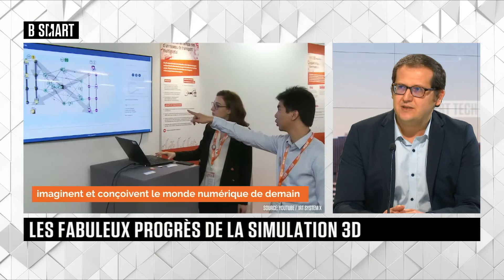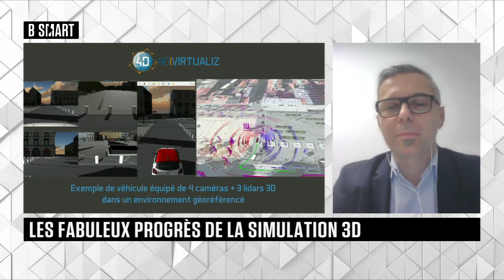SMART TECH - Tech talk du lundi 8 février 2021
Lundi 8 février 2021, SMART TECH reçoit Abdelkrim Doufene (directeur stratégie et programmes, SystemX) , Florian Roché (4D Virtualiz) et Thomas Gasser (CEO, AviaSim)